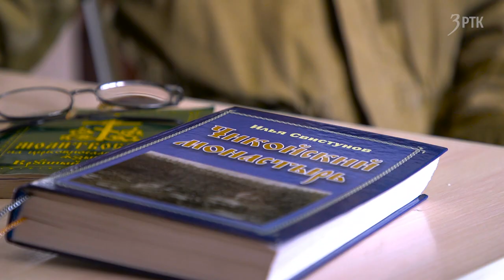Зимний день в Чикойском Иоанно-Предтеченском монастыре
Съёмочная группа нашей телекомпании уже не первый год приезжает в Иоанно-Предтеченский монастырь, который находится в Красночикойском районе, недалеко от села Урлук. Всего несколько лет назад здесь были только руины некогда процветавшего монастыря. Основал его в 20-х годах 19-го века Варлаам Чикойский. С каждым годом, благодаря усилиям неравнодушных людей, монастырь обретает второе рождение.